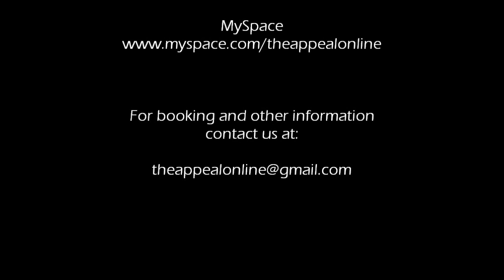Lead Me to the Cross (cover) Live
Lead Me To The Cross (cover)